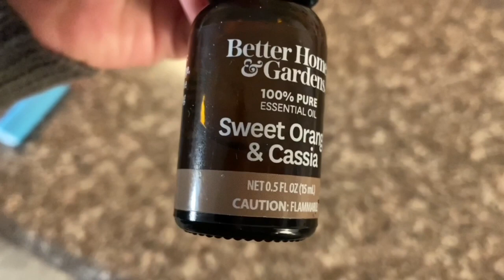* NEW* ENTIRE HOUSE CLEANING 2020 | Balanced Mom Life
Good Morning Loves! I have an AMAZING ENTIRE HOUSE CLEANING 2020  video for you today.

I know how much you all LOVE  ORGANIZATION ideas. I will also share tips throughout the video about best practices and tips to keep a tidy closet and bathroom.

A BALANCED MOM LIFE can be hard to juggle sometimes and in most cases seem impossible, but with the right tip and tricks, you can find what works best for you and your family.

**That Busy Mama's Channel!!**

🛒 𝐒𝐡𝐨𝐩 𝐬𝐨𝐦𝐞 𝐨𝐟 𝐦𝐲 𝐅𝐀𝐕𝐎𝐑𝐈𝐓𝐄 𝐏𝐑𝐎𝐃𝐔𝐂𝐓𝐒 ::
Cleaning Towels
SD Card